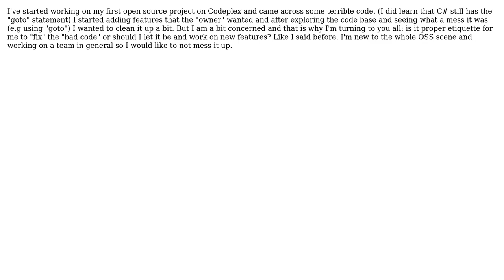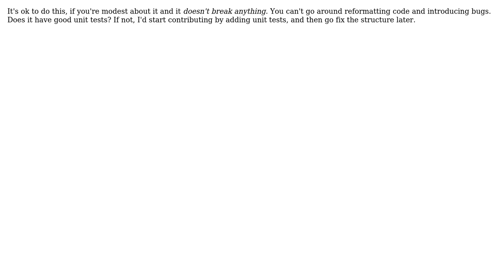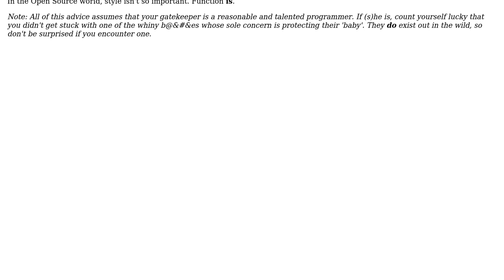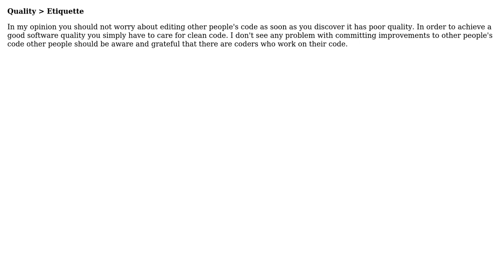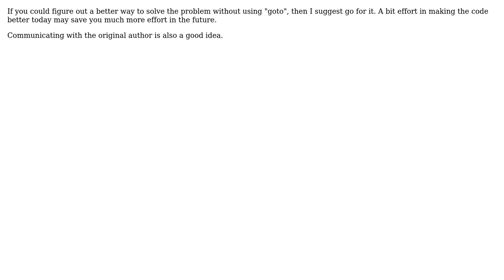Open Source Etiquette (7 Solutions!!)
Open Source Etiquette

With thanks & praise to God, and with thanks to the many people who have made this project possible! | Content (except music & images) licensed under CC BY-SA | Music | Images & others | With thanks to user Thorbjorn Ravn Andersen user Scott Whitlock user Karl Bielefeldt user Jetti user Ida user Ham Vocke user Evan Plaice user Berin Loritsch and the Stack Exchange Network Trademarks are property of their respective owners. You are responsible for your own actions.